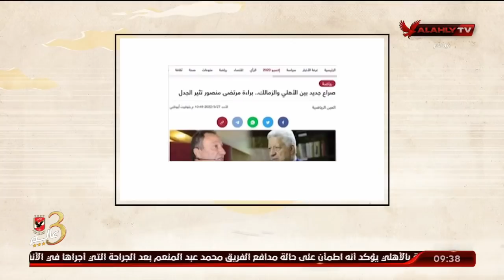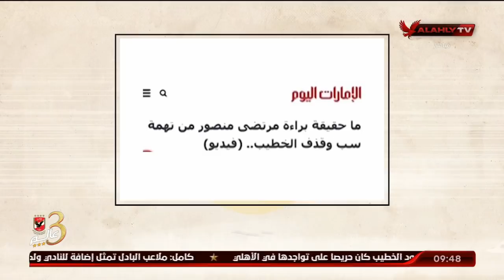بعضمة لسانة..المنيسي: علامة تعجب أطول من برج القاهرة!